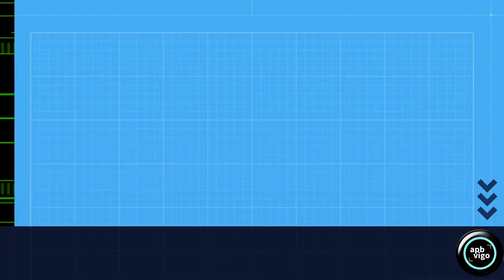Qué sucede neste LANCE de CAZA?.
[ESP] ¿Qué sucede en este lance de caza?.
Inicialmente vemos un azor posado sobre una rama, que inicia el vuelo hacia la otra orilla del río, cuando un zorro corre velozmente hacia la zona donde se desarrolla la acción. Después se oye la alarma de un ánade real y se oyen chapoteos en el agua a la vez que vemos olas en el río.
[GAL]  Inicialmente vemos un azor pousado nunha pola, que comeza o seu voo cara á outra beira do río, cando un raposo corre axiña cara á zona onde se desenvolve a acción. Despois escoitase a alarma dun lavanco real e escoitamos salpicaduras na auga mentres vemos ondas no río.
Imaxe: APBVigo